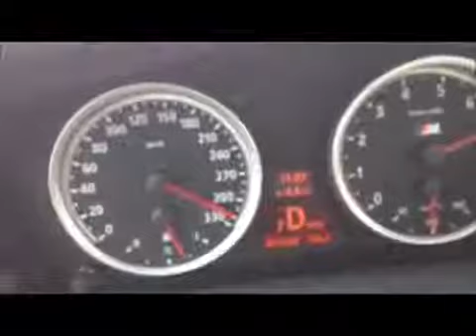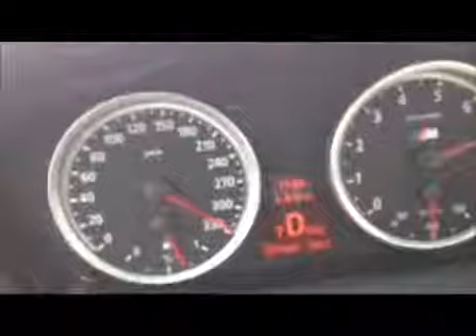BMW m3 top speed